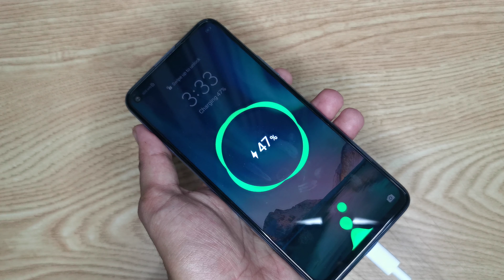40 Watts Super Charge of Huawei Nova 7se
Charging the phone with the 40 watts super charge charger